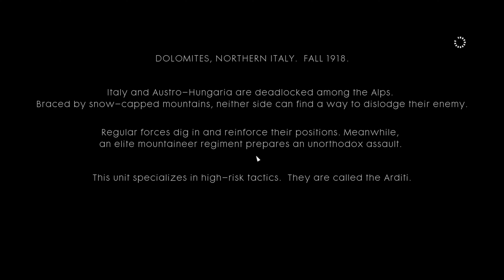BATTLEFIELD 1 | Gameplay Walkthrough No Commentary | Avanti Savoia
Ultra Graphics Watch in 4k for best experience.

Max graphics, Ultra settings

Battlefield 1 is a first-person shooter video game developed by DICE and published by Electronic Arts. Battlefield 1 is the fifteenth installment in the Battlefield series

Graphics Card : EVGA RTX 3060 XC
Processor : Ryzen 5 5600X
Ram : Vulcan Tforce 16gb 3600
Motherboard : Tomahawk B550